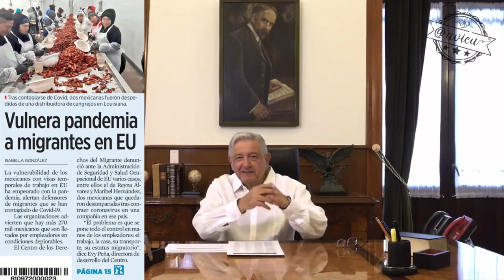Vamos a salir adelante según nuestros datos 🦆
Los datos alentadores de @lopezobrador_ que garantizan que vamos a salir adelante de la crisis económica y de la pandemia 🦆